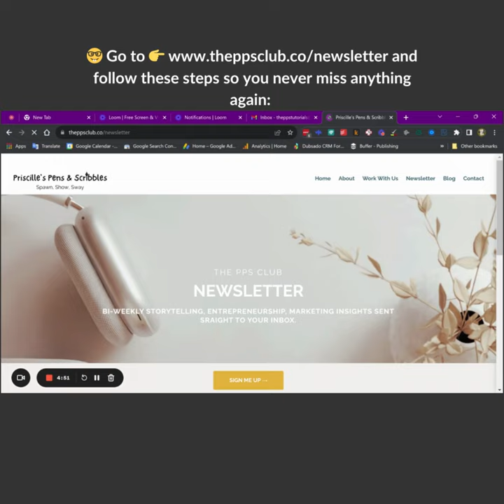How to make sure you never miss The PPS Club newsletter again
If so, you're missing out on some amazing content from me. 😭

Don't worry, you can still fix it. Just check your inbox for an email from me with the subject line "Confirm your subscription" and click on the link. ✅

That's it! You'll start receiving my bi-weekly newsletter with tips, tricks, and insights on how to grow your business online. 🚀